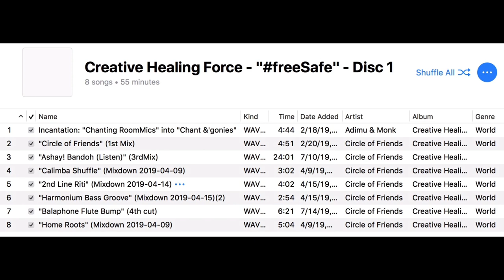freeSafe -- Disc 1 -- Creative Healing Force -- pre production demo by Circle of Friends, 2019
Creative Healing Force - Disc 1 (of 3)
  (content of production prototype)

Circle of Friends' 2019 album pre-release